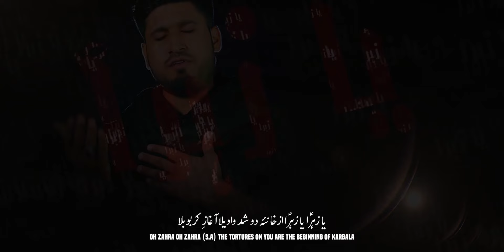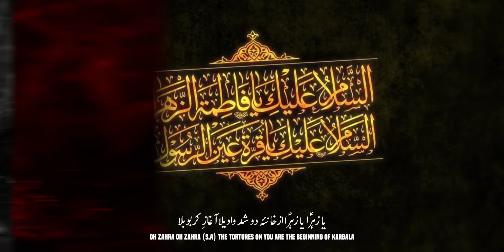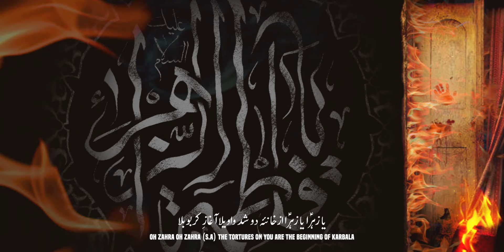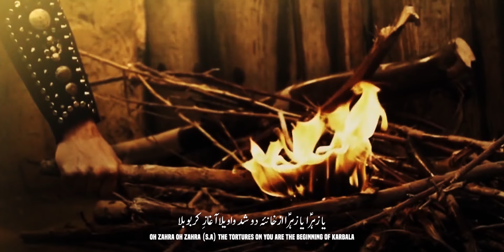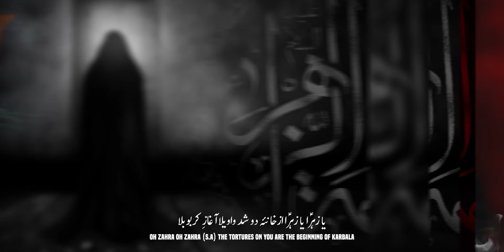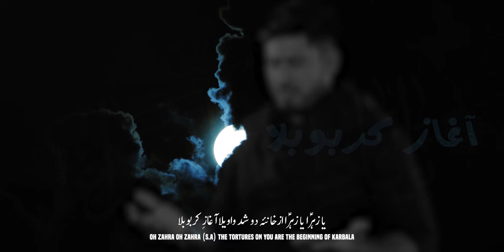Noha Bibi Fatima Zahra 2020 - Ya Zahra Ya Zahra - Ayam e Fatmiyah Noha 2020 - Ali Akbar Ameen 2020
3 Jamadi Us Sani Noha - Noha Shahadat Bibi Fatima Zahra 2020 - Ya Zahra Ya Zahra Aghaz e Karbobala - Ayam e Fatmiyah Noha 2020 - Ali Akbar Ameen New Noha 2020 - Documentary Of Harzat Bibi Fatima Bint E Muhammad (SAW) | Bibi Fatima Ki Kahani | Baghe Fadak Ka Majra | Baghe Fidak

New Noha on the Martyrdom of Syeda Fatima Zahra (as) By Ali Akbar Ameen

Video Details!

Recited | Ali Akbar Ameen
Noha Title | Ya Zahra Ya Zahra Aghaz e Karbobala
Poetry | Waiz Hasan Rizvi
Arranged & Composition by | Raza Shah
Audio | ODS
Translation | Atif Ali Khan
Creatives | YAD Creative
Video & Editing | Azmat Ali
Islamic Date | 3 Jamadi Us Sani Shahadat Bibi Fatima Zahra (sa)

on the Martyrdom of Syeda Fatema Zahra Bint e Muhammad (PBUH), Many condolences to Prophet Muhammad (saww) and Imam Ali (as) and especially to Imam e Zamana (AJF).

 ● ● N O H A  L Y R I C S  ● ●

Ya Zehra Ya Zehra Ya Zehra
Azkhana e du shood wawaila aagahaz e karbobala
Tera Ghar jalne say hua Aagaz e karbobala

Tujhko Rulaya Gaya Haye Haye
Behad sataya Gaya Haye Haye
Aapke baba ke sathi they subhi
Aapki jaan Hai Jinlogo'n Me Li

Pusliyan todi gayi Haye Haye
Ungliyan todi gayi Haye Haye
Kunduz bedard me wo waar Kia
Aapka hath bhi ek toot Gaya

Ki Laino ne jafa Haye Haye
Kya thi Mohsin ki khata Haye Haye
Roza Shiddat Say payambar ka hila
Katl Jub aapke bacche ka hua

Gardane shere Khuda Haye Haye
Sochkar rotey hai ye ahle aza
Aapne kaise vo manzar dekha

Aappe ya sayyada Haye Haye
Is qadar zulm hua Haye Haye
Umr atthara baras he thi magar
Ek zaifa ki tarha kham thi Kamar

Aapke dono pisar Haye Haye
Rotey they pit ke Sir Haye Haye
Shab ki taraqi may ey binte nabi
Dafn Jub aapko karte they Ali

Rotey hai ehle aza Haye Haye
Karrahe hai ye Dua haye Haye
Puri ye khawab ki tabeer ho ab
Apke roze ki tameer ho ab

Karke ye Bain raqam Haye haye
Kampa Waiz ka qalam Haye Haye
Her taraf chhane lagi Ghum ki ghata
Noha his waqt ye Akbar ne Padha